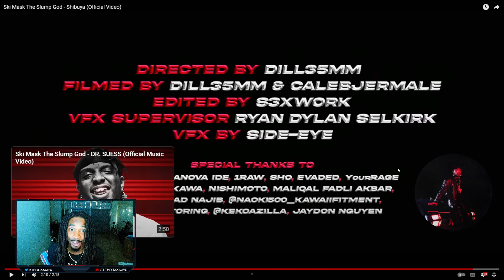Ski Mask The Slump God - Shibuya {Reaction from ThraxxLife}